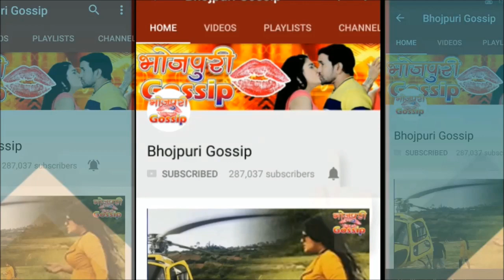Patthar Ke Sanam - पत्थर के सनम - Kallu - New Bhojpuri Film 2018 - Muhurat